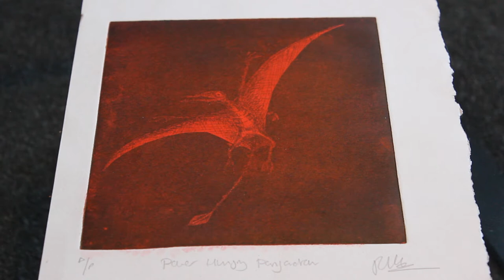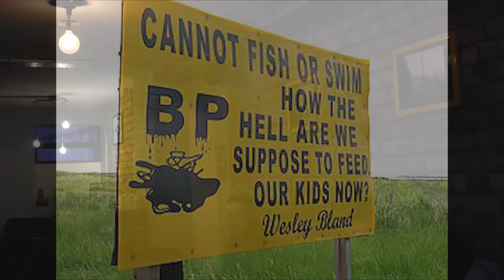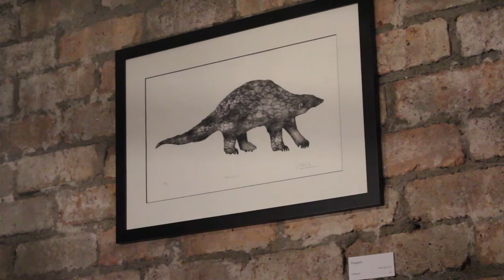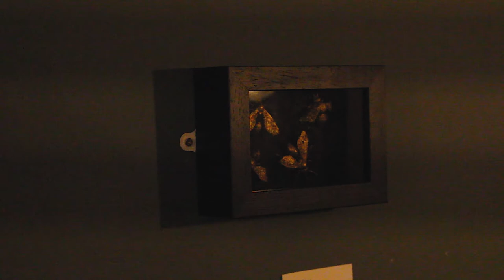Pamela Holstein AKA Miss Bugg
The artist Pamela Holstein shares her passion for art, bugs and the environment.